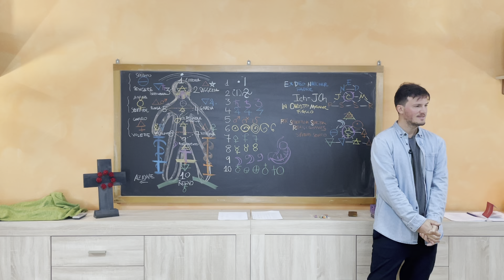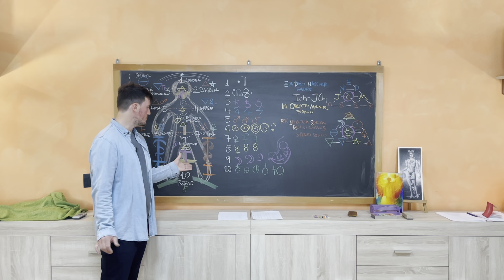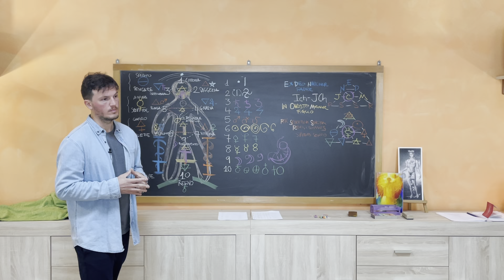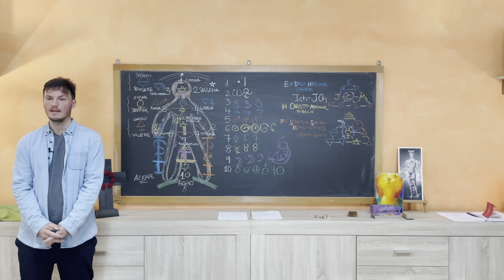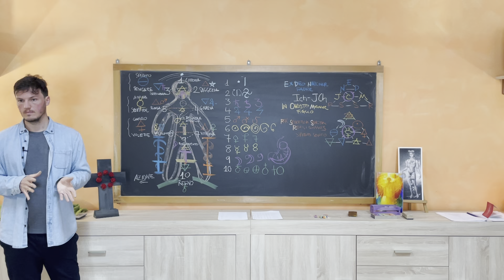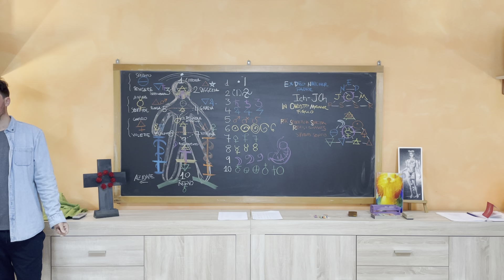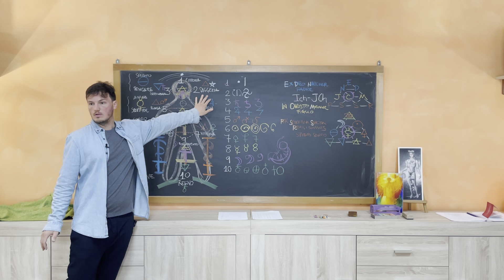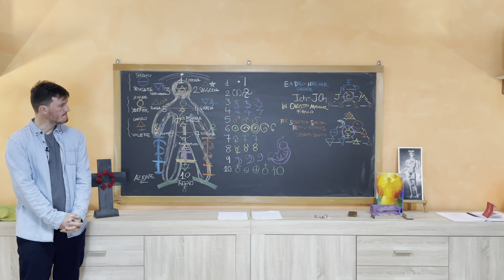I SIMBOLI SEGRETI DELL'ALCHIMIA: 10) Giorgio Tarditi Spagnoli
Condividiamo un ciclo completo tenuto nel Maggio 2021 da Giorgio Tarditi Spagnoli - “I simboli segreti dell’Alchimia” - che può essere considerato come un percorso di preparazione a quelli che saranno i due percorsi di questo anno “Cabala e Antroposofia” e “Tarocchi e Antroposofia”. Lo abbiamo condiviso affinchè possiate prepararvi qualora voleste iscriversi ai nuovi percorsi.

PROGRAMMA COMPLETO

1° CONFERENZA
• La Tetraktys e i 10 Principi
• La Monade, la Diade, la Triade, la Tetrade
• 4 Mondi e 4 Elementi
• Il Nome di Dio in 4 Lettere
• Il triplice Motto Rosicruciano in 10 lettere
• L’evoluzione cosmica e la Tetraktys

2° CONFERENZA
• La Grande Opera alchemica
• Materia Prima e Ultima
• Pietra Filosofale ed Elisir di Lungavita
• Nigredo, Albedo, Rubedo, Auredo
• L’Opera in 3, 7 e 12 stadi

3° CONFERENZA
• Analisi e lettura dei simboli alchemici
• Cerchio, Mezzaluna e Croce
• 7 Metalli e Pianeti
• 4 Elementi e 4 Eteri
• Tria Prima: Zolfo, Mercurio e Sale

4° CONFERENZA
• 12 Segni Zodiacali
• 7 Pianeti, 4 Elementi e Tria Prima nello Zodiaco
• Analisi e lettura dei simboli zodiacali

In caso vogliate sostenerci con una donazione trovate qui gli estremi:

Bonifico bancario
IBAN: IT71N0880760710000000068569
INTESTATO A: Antonio Passarelli
CUSALE: Libero Contributo